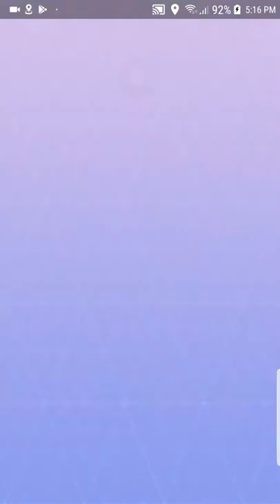Pokemon GO (Android) Legendary Titans: Regice.